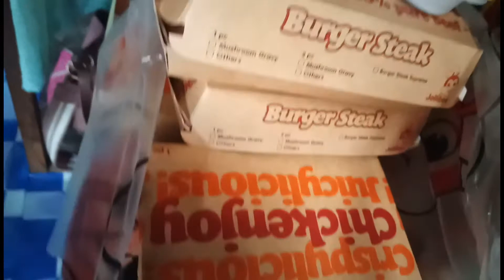Birthday celebration ni andeng!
lablab ka namin tutoy